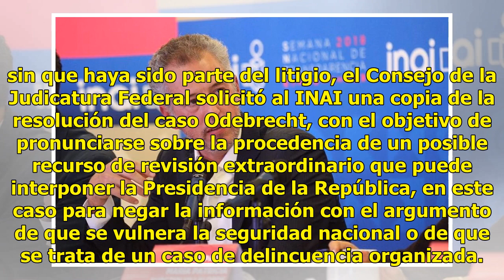La PGR intentaría evitar la transparencia en el caso Odebrecht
CIUDAD DE MÉXICO.- Con el argumento de que podría violarse el principio de presunción de inocencia y la secrecía de las carpetas de investigación, la PGR recurre a una medida en busca de no cumplir la resolución del Instituto Nacional de Transparencia, Acceso a la Información y Protección de Datos P...